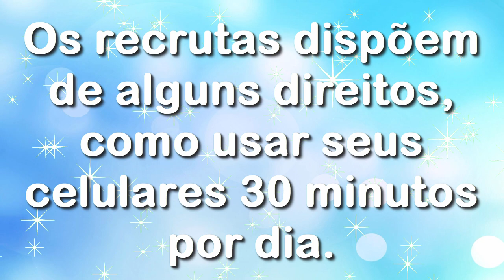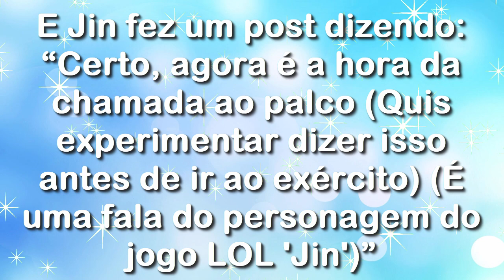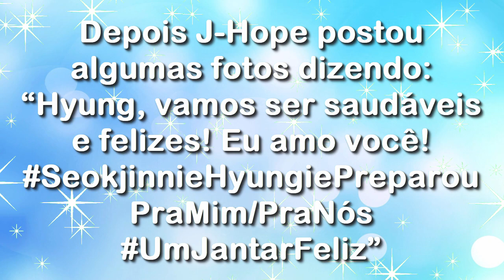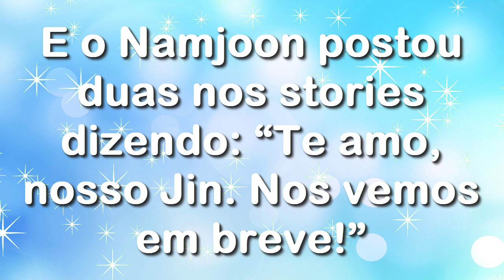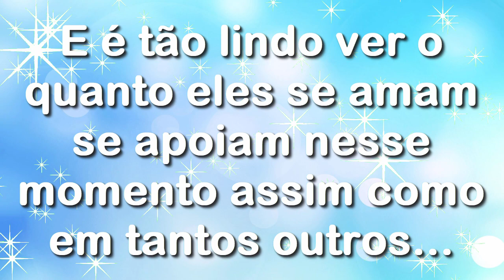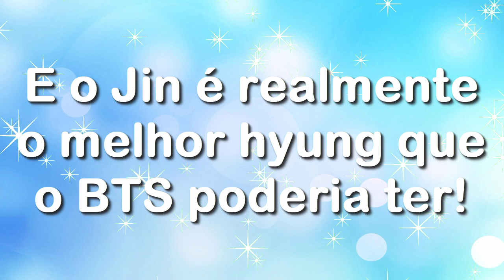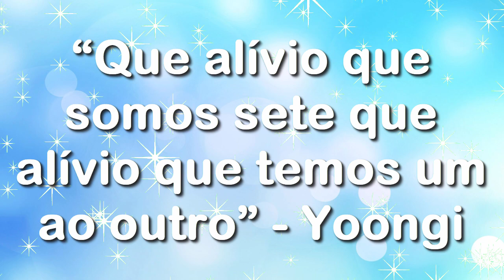BTS - Jin inicia serviço militar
No dia 12 de dezembro, Jin do BTS iniciou o seu serviço militar! Saiba mais sobre essa noticia assistindo ao vídeo!